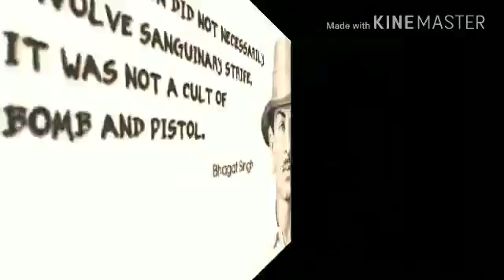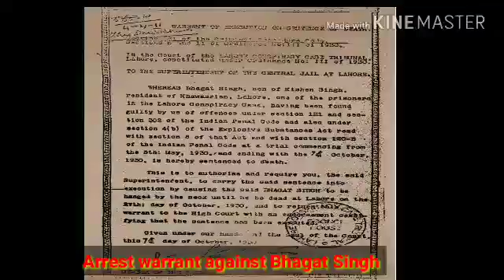SHAHEED BHAGAT SINGH, A Great Freedom Fighter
This video is a tribute to the Greatest Freedom Fighter Shaheed Bhagat Singh. Hope you will like to watch it.